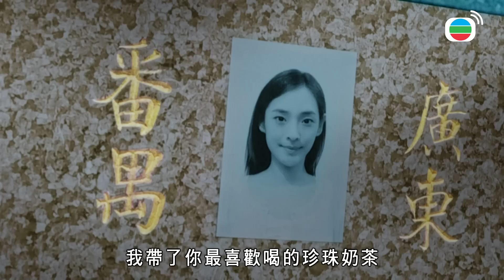廉政狙擊｜全家人都被制裁了只剩下我...自首也許是最好的選擇...｜黃宗澤、吳卓羲、王浩信、譚俊彥、胡定欣、蔡思貝｜港劇精華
[港劇精華]廉政狙擊 (黃宗澤、吳卓羲、王浩信、譚俊彥、胡定欣、蔡思貝)｜全家人都被制裁了只剩下我...自首也許是最好的選擇...｜【廉政狙擊】完整清單

簡介：一宗震驚全港的塌樓案，導致洛子峰、韋繼明、卓以凡、屠敏、方家晴各散東西。二十多年後，五個人終於重遇，卻已物是人非。洛子峰是廉政公署總調查主任，韋繼明則是警隊高級督察，兩人調查的案件不約而同牽扯到富商卓廷光身上，此人正是卓以凡的養父。方家晴經營廟街歌廳，同樣接連被捲入撲朔迷離的案件中。屠敏從異地回流香港，掩飾其真正身份，神秘莫測。五人從昔日的純真，演變成如今的互相猜疑，共同陷入公義與私欲的鬥爭，無一倖免。